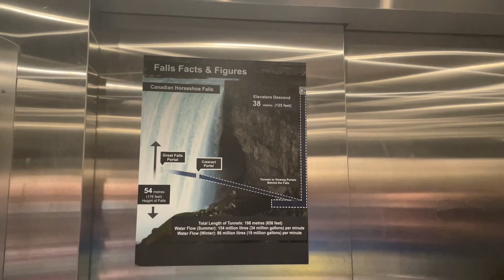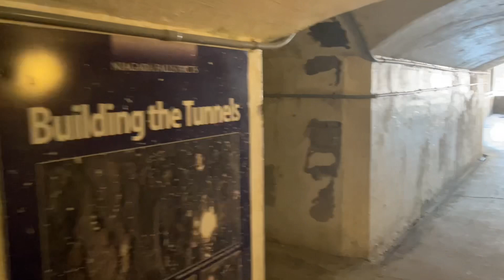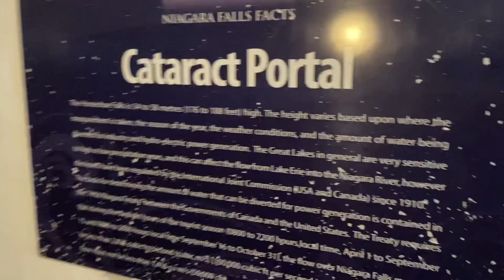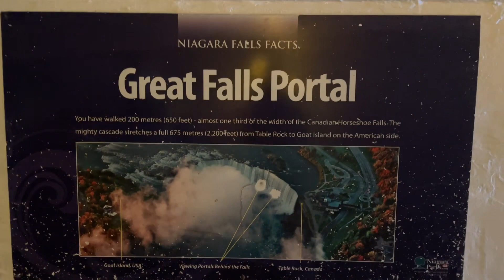Journey Behind the Falls walk through (Niagara Falls)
Hey all, I finally was able to make this video. This is a really special place to me and in a later video I will say why. I was thinking of putting a voice over this, but I didn’t want to turn the sound down from the waterfall. I adore that sound very much and just the calm atmosphere of the falls itself. So, I decided against adding a voice over in this video so later I’ll put another video out talking about why Journey Behind the Falls in Niagara Falls is so special and important to me. Merry Christmas everyone, I hope you enjoy this video!